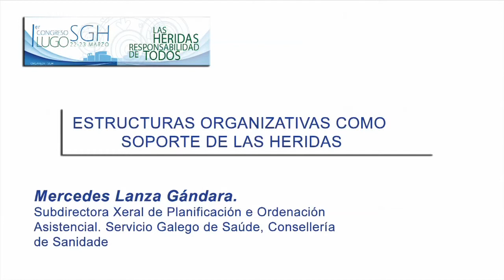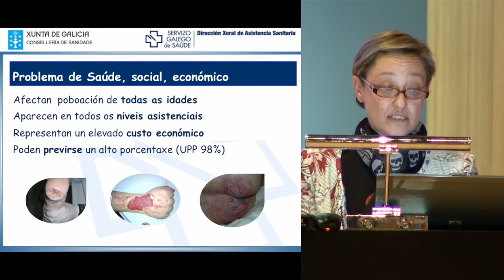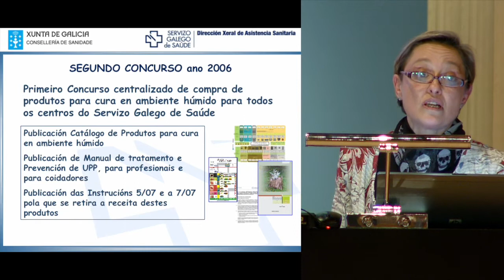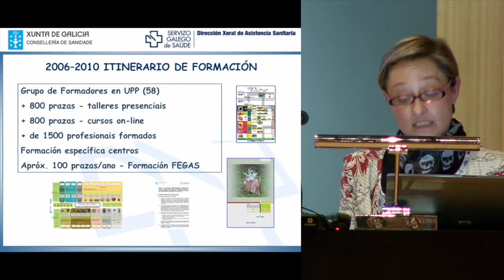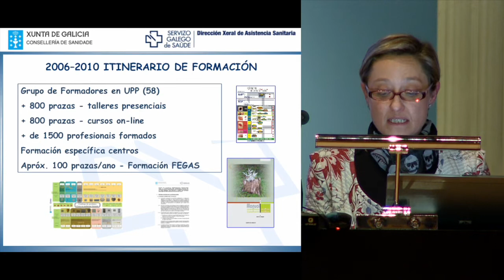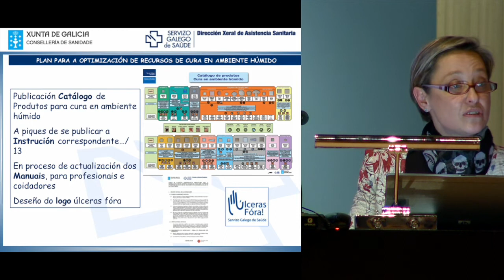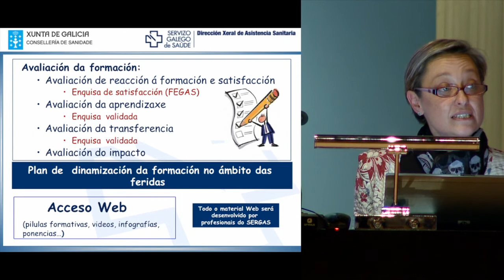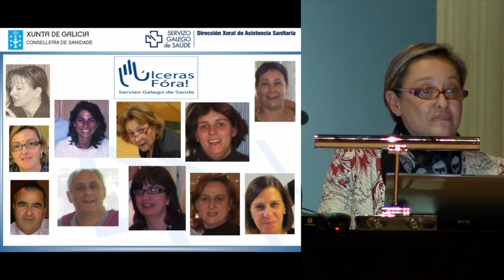Programa Úlceras Fora.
Mercedes Lanza Gándara